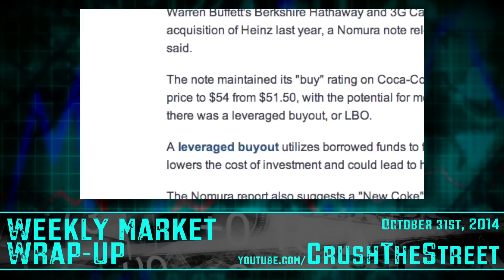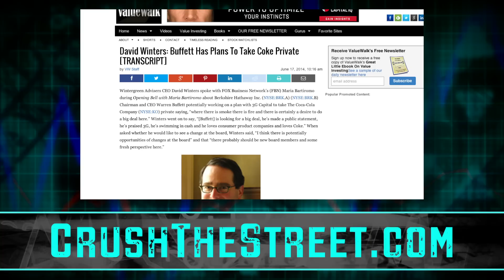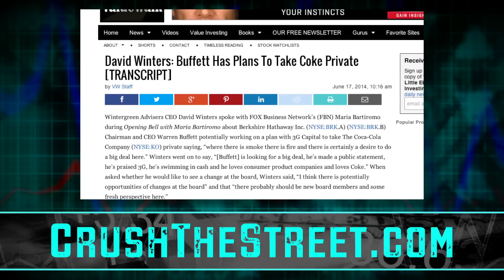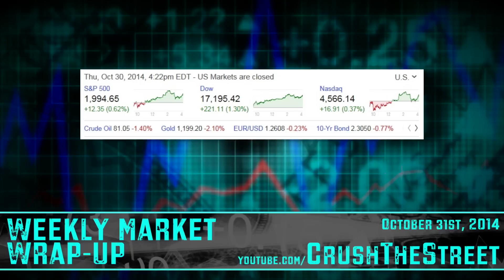The Coca-Cola Buyout? - Weekly Market Wrap Up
Coca-Cola is one of the most iconic brands around the world and news about a potential buyout is making it to the headlines. This is huge news for a company that has become synonymous with the "American Way." Activity around current market activity is suggesting Coca-Cola might be setting up for a big rally in the near-term future.

Silver is hitting 4-year lows and is trading in the $16 range. The U.S. dollar is strengthening and equities are bouncing back. Don't miss this week's edition!

CRUSHTHESTREET.COM

Your Trusted Source for Money Trends & Market Updates!

CrushTheStreet.com is an alternative financial and economic news website dedicated to the search for truth in today's markets. We want to help you preserve and expand your wealth through conventional and some unconventional means. We study the markets and provide tips on current and future trends to look out for.

Crush The Street is constantly on the prowl for investment ideas and trends that you can profit from. We spend countless hours delving through the markets, economics, and politics through the eyes of unconventional wisdom. We do this so we can provide to you the most up to date information in our email alerts that go out multiple times a week. Our members receive regular updates on hot stocks, market updates, and featured videos.

We also produce, on a periodic basis, high quality mini-documentaries on economic topics, trends, and real life experiences to reveal the truth on Main St. that may not be what you are fed from the mainstream media or Wall Street.